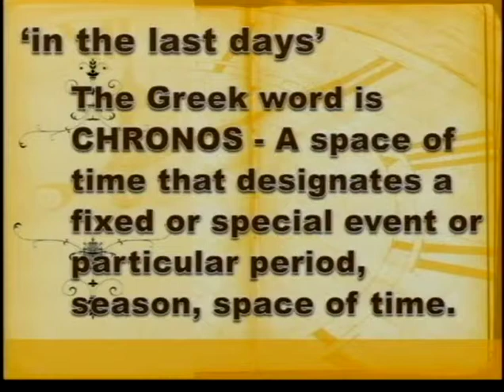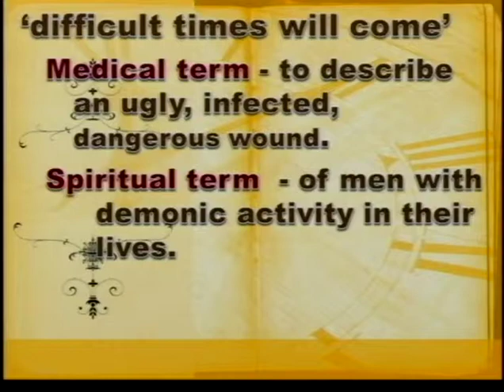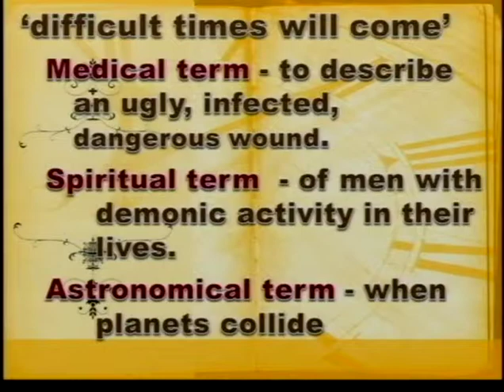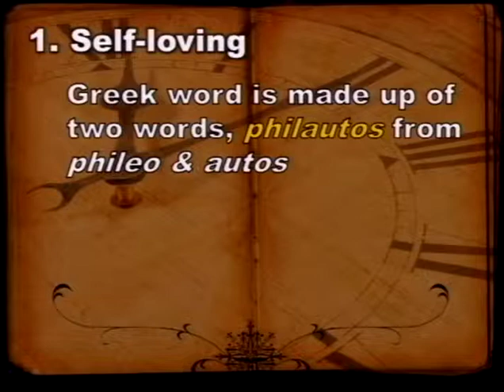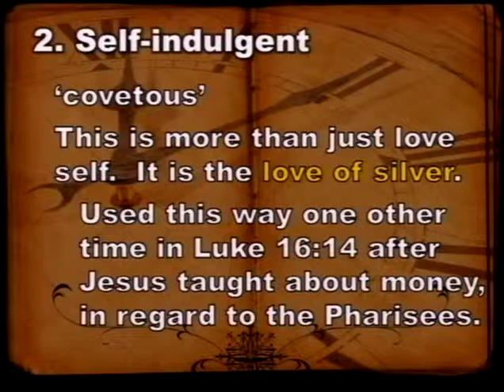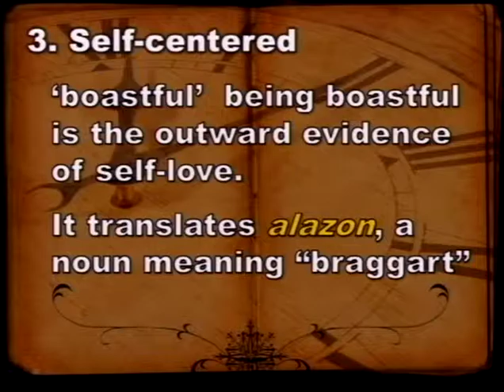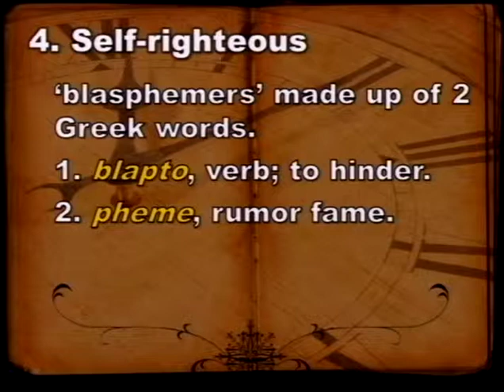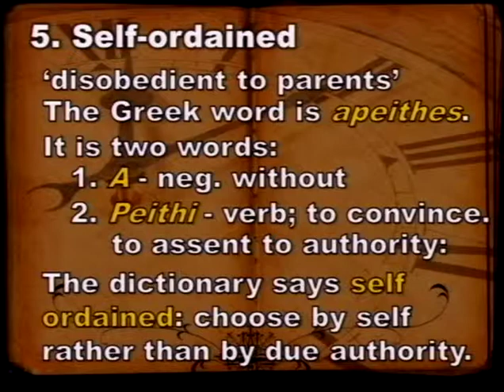The Last of the Last Days, Part 1 - What Time is It, The End of Time (11/3/13)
What Time is It, The End of Time - Part 1 from the series "The Last of the Last Days"